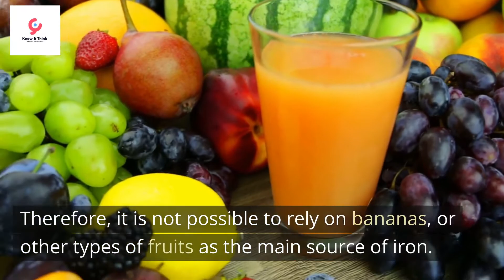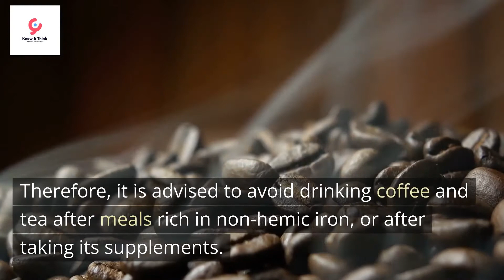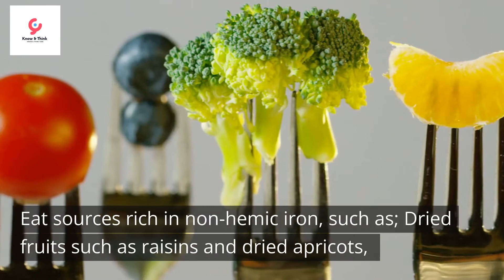DO BANANAS PREVENT IRON ABSORPTION?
Banana is a fruit that does not affect the body's ability to absorb iron. Therefore, it can be taken with iron supplements, but it must be noted that it is preferable to take iron supplements on an empty stomach, but if this causes stomach disorders, then it is recommended to take it with a light meal. To reduce restlessness and nausea, such as taking it with fruit, including bananas.

Do bananas contain iron?
Bananas contain a small amount of iron, as 1 medium-sized banana contains 0.307 milligrams of iron, while 1 cup of banana slices contains 0.39 milligrams of iron. Therefore, it is not possible to rely on bananas, or other types of fruits as the main source of iron.

What foods affect iron absorption?
The following shows a group of foods that can lead to a decrease in the body's ability to absorb iron:
Navigate in the video:
⏩ 0.
⏩ 1.